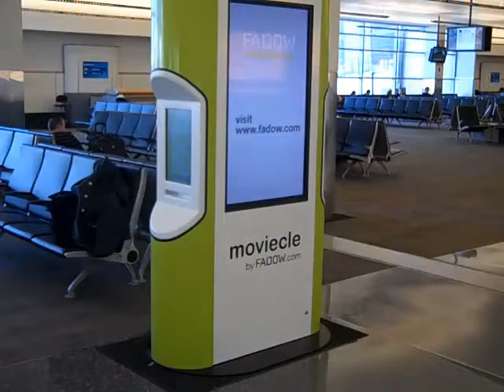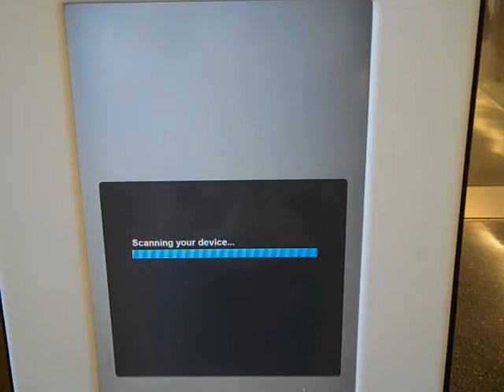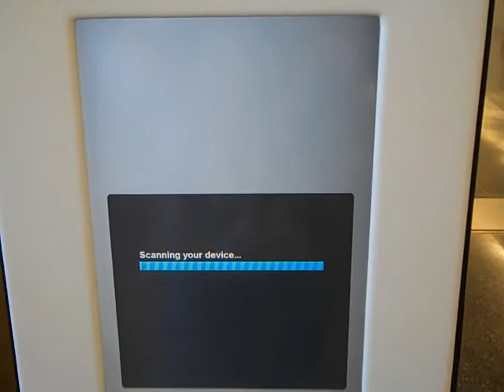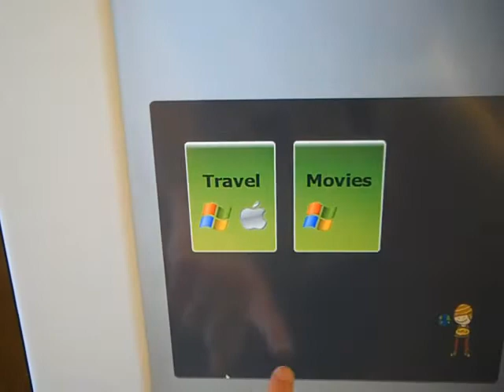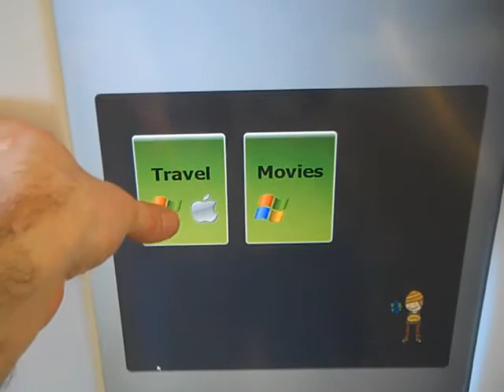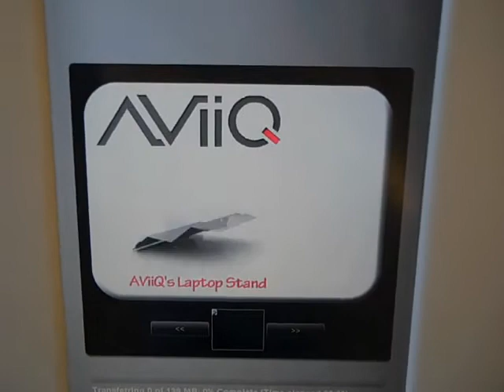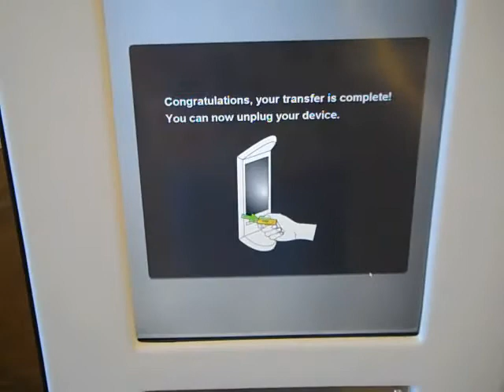Moviecle Vending Machine Review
Review of the prototype Moviecle vending machine by Fadow which is currently being tested at the Boston Logan International airport.